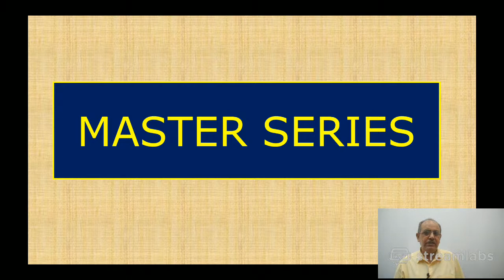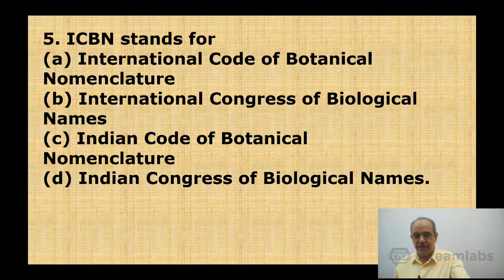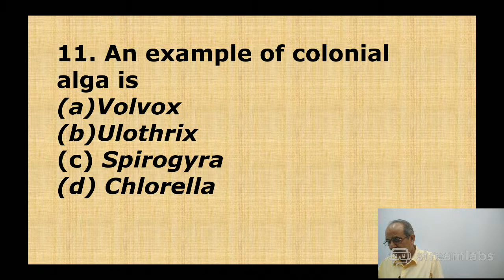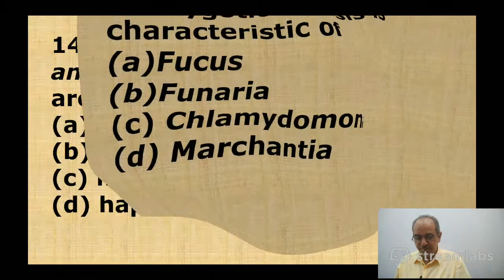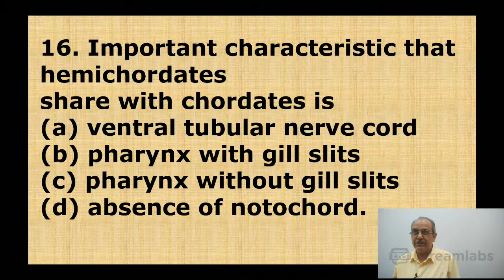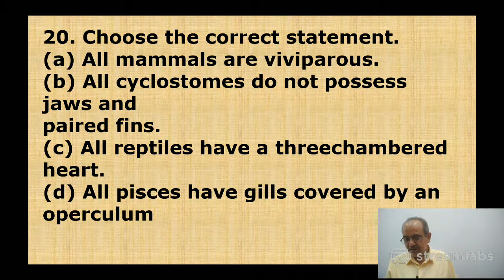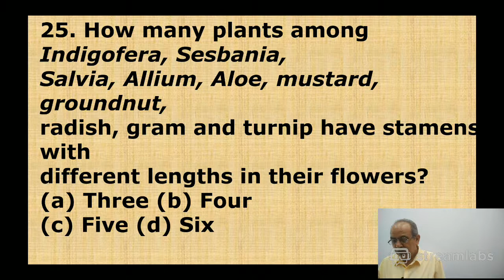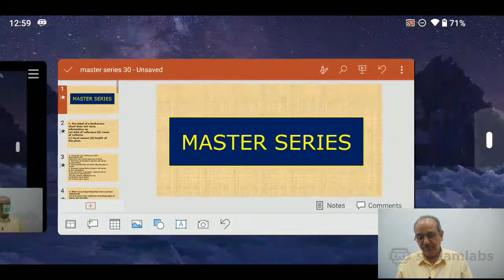MASTER SERIES | Day 30 | NEET 2021 | 10000 MCQ Series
MishraClasses MASTER SERIES | Day 30 | NEET 2021 | 10000 MCQ Series

10K MCQ NEET 2021 / 2022

CHEMISTRY :-

PHYSICS :-